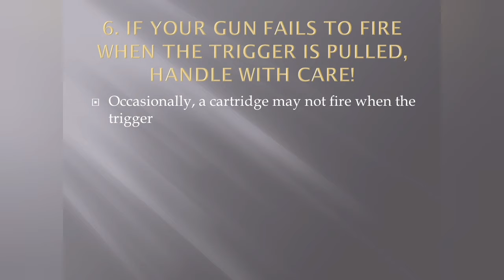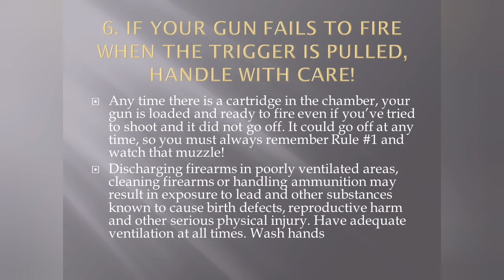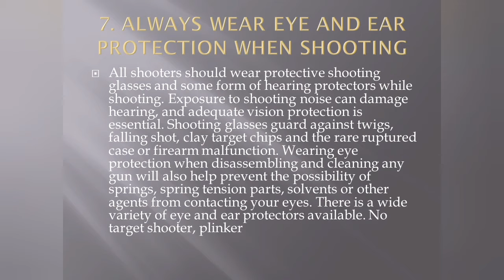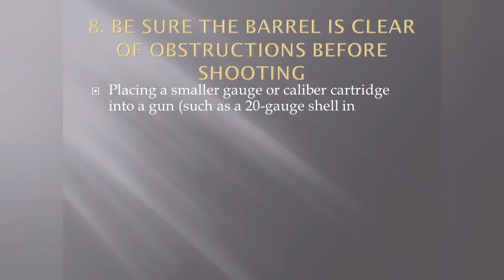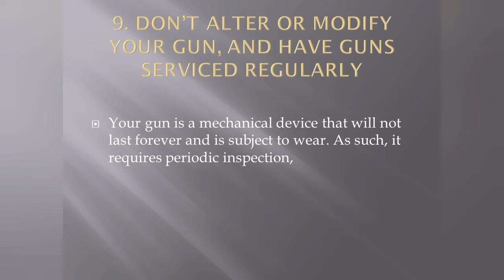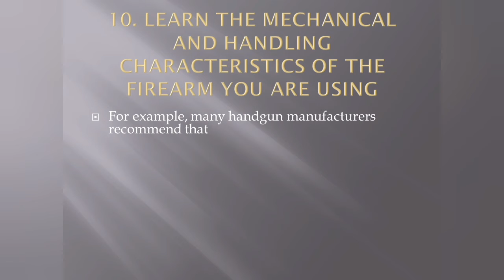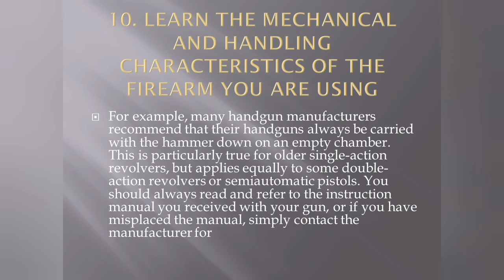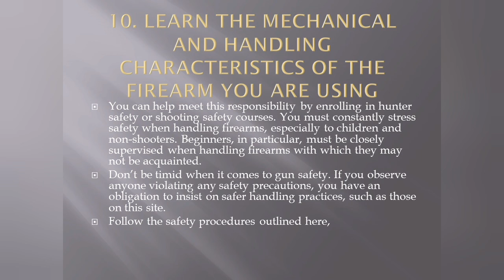How to handle gun properly PART 2